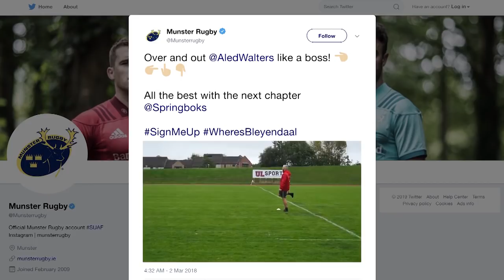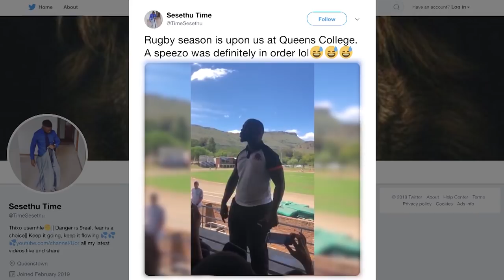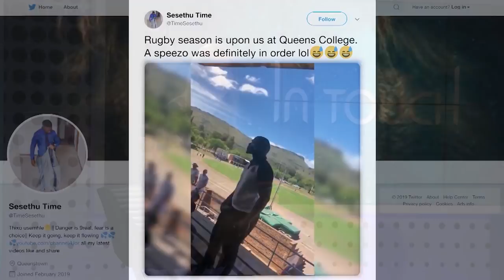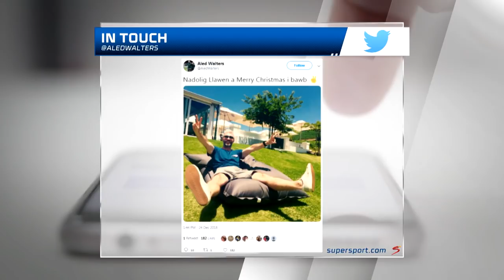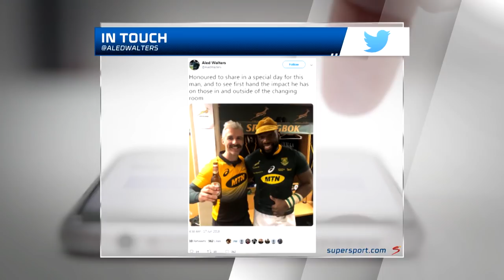In Touch | Episode 44 | Aled Walters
Springboks Head of Athletic Performance Aled Walters was in studio with Elma Smit for this week's episode of In Touch. Aled shared his views on the UK vs South Africa, his thoughts on the rugby culture within the Boks and took a stab at some of the most iconic South Africanisms.